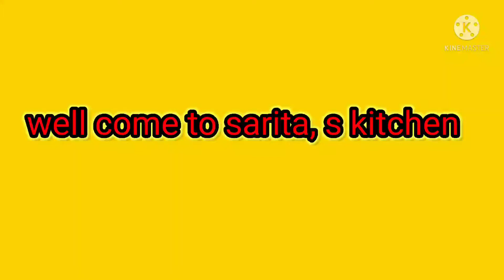बसंत पंचमी स्पेशल रेसिपी/ zarda recipe with milk/sweet rice/zafrani zarda recipe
Hello friends suwagat hei aap sabhi ko sarita, s kitchen mei aap hum ne basant panchami special recipe tayar kiya hei

# meetha chawal# meethazarda#colorfulzardarecipe#easy zarda recipe#shahi zarda recipe#zarda recipe in hindi# zarda recipe with milk#zardabananekabidhi#sweetrice#bhogerzardarecipe

Thank you for whaching me